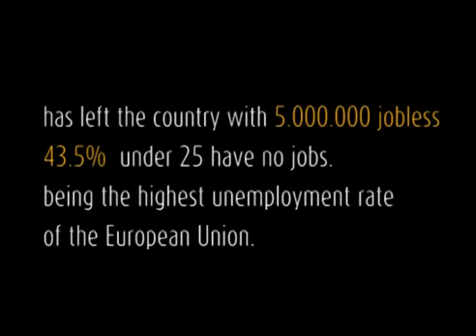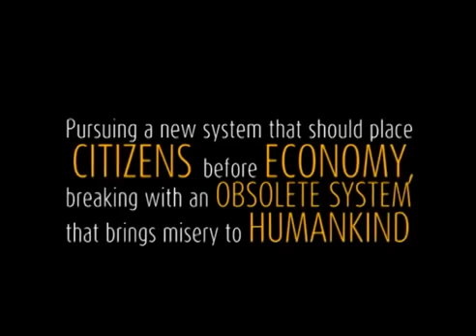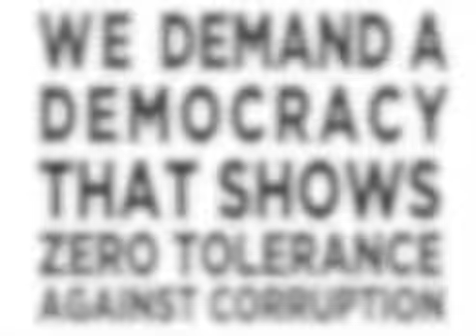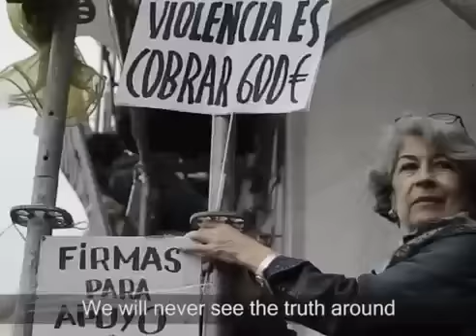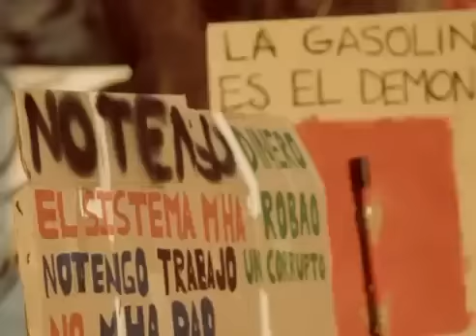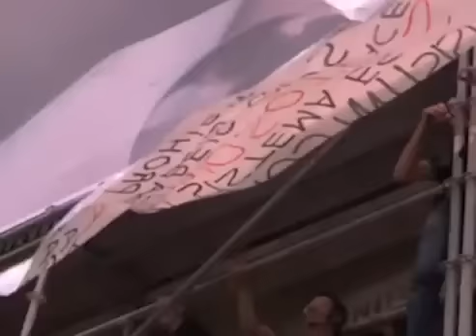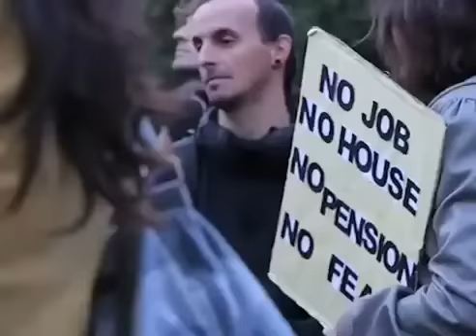English (MIRROR)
I am not anonymous. I am a nonymous. But I do not forget. I do not forgive. And be sure. I will help.

Dedicated to Indra who is now 16 days old. For her future and all the hope the 15M movement is bringing to our lives.

Thanks to all the camera operators who made all the footage in this video possible.

Muse-Uprising